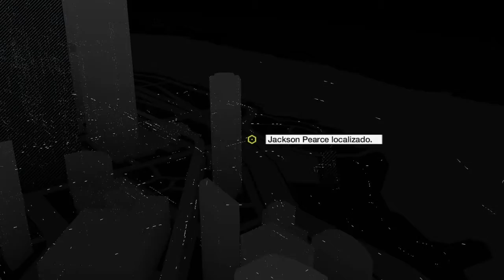Watch Dogs ato 2 :invadindo o leilão